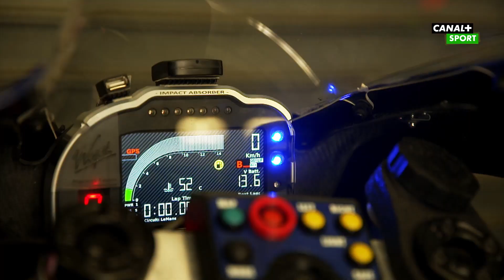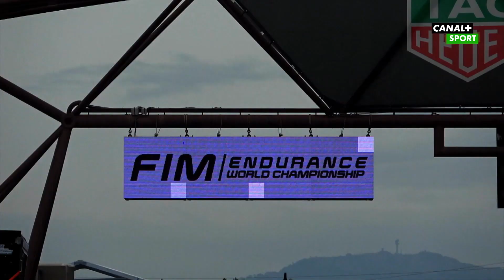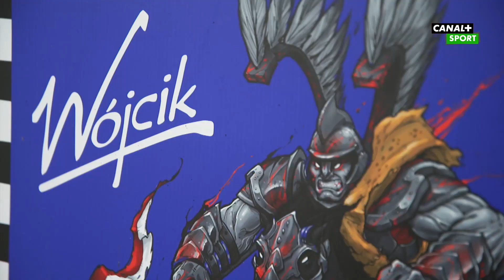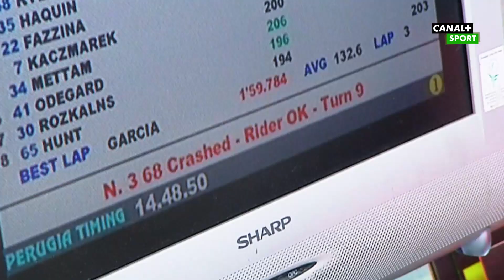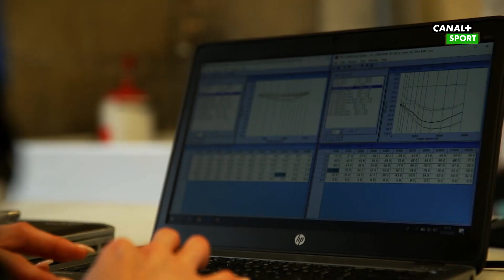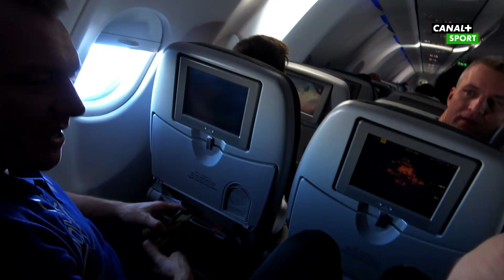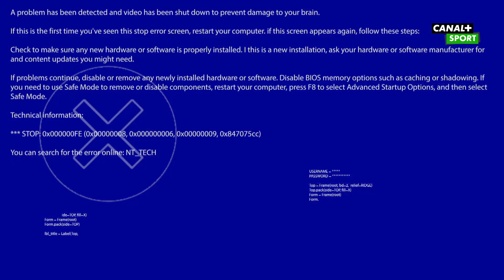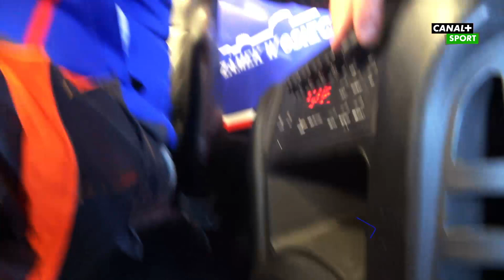Magazyn Wójcik Racing Team: podsumowanie sezonu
W ostatnim wydaniu Magazynu Wójcik Racing Team w 2020 roku podsumowany został cały miniony sezon💥

Oglądaj filmy, seriale i dokumenty online w NOWYM CANAL+